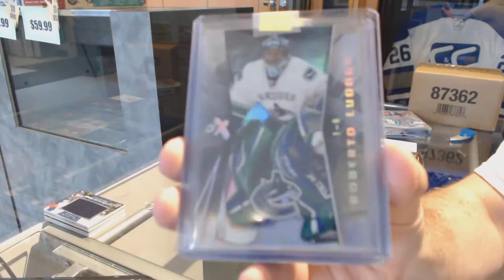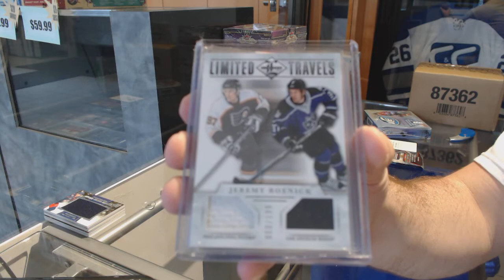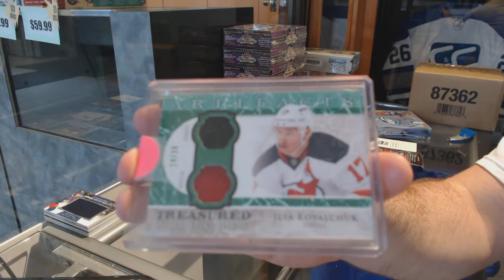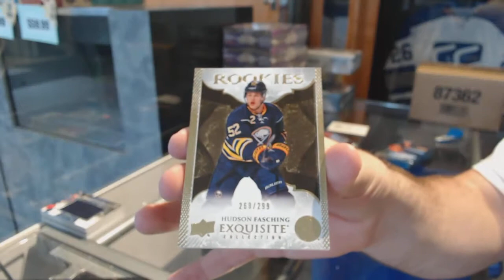CNC VIP Mystery Gold Hockey Box Break - C&C GB #7532